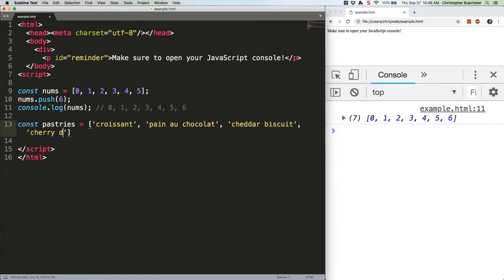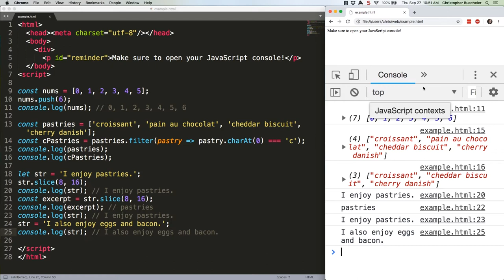JS Quick Hits 37 - Immutability Basics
Let's talk about data, specifically mutable and immutable data, and the difference between the two.